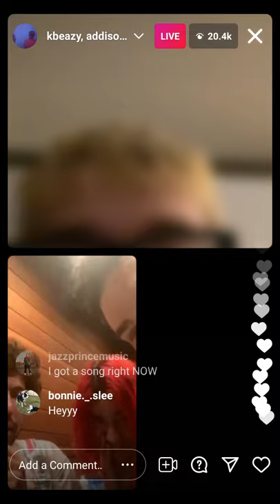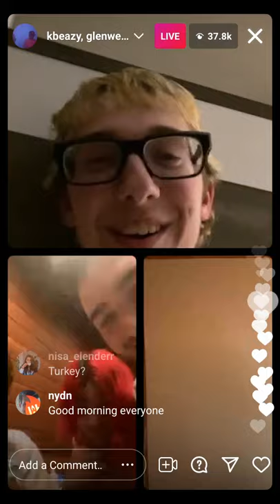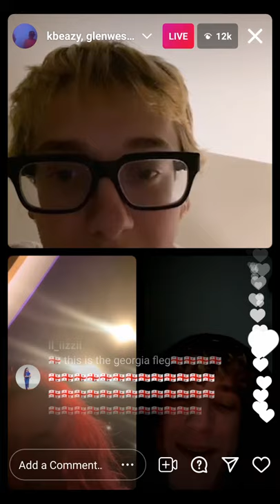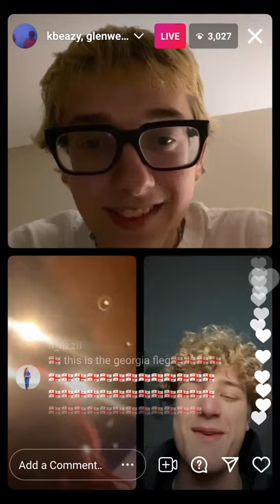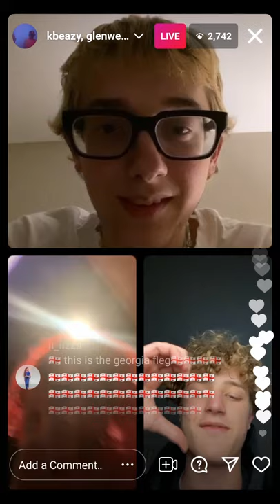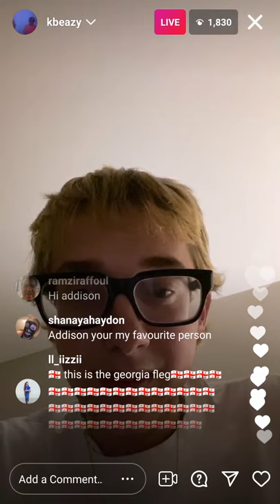Omer Fedi live w/ Addison rae